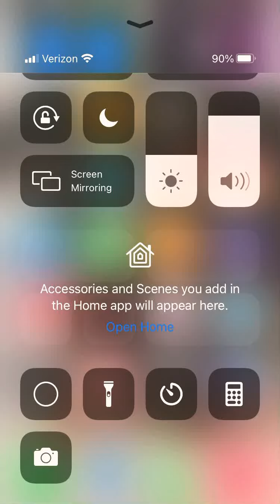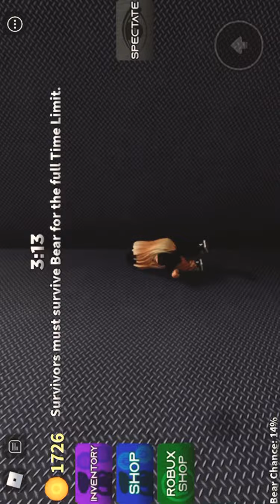I found something scary in bear...